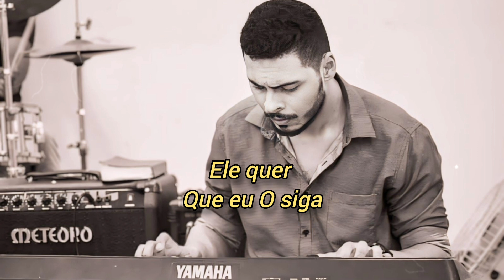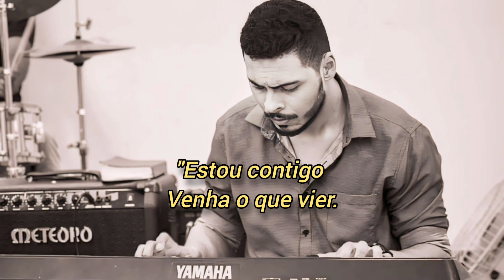JESUS PROVOU | Grupo Elo - Lyric Vídeo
Composição: Jairo Trench Gonçalves
Cover: Irmão Wesley